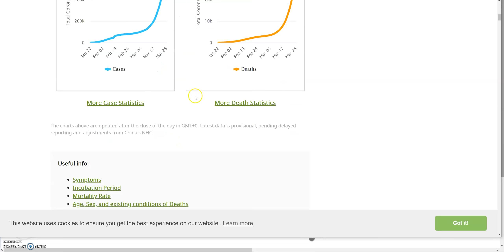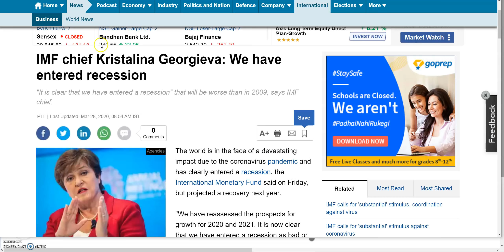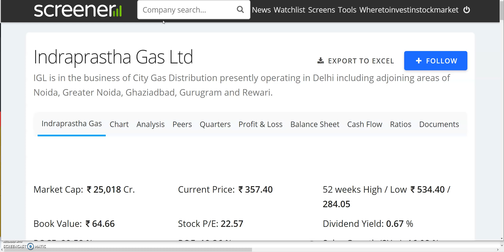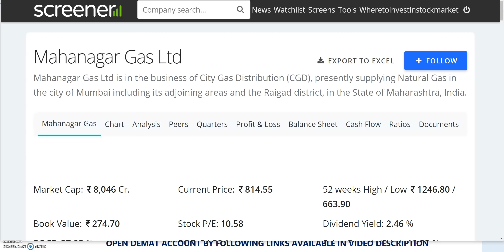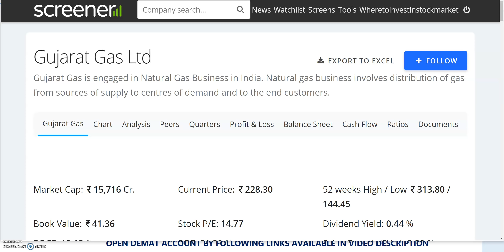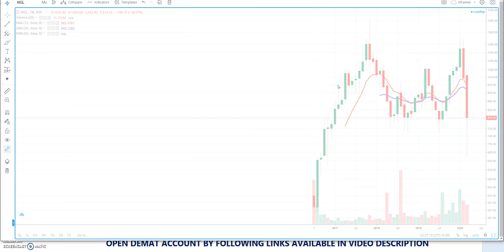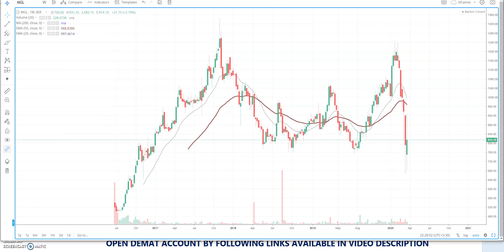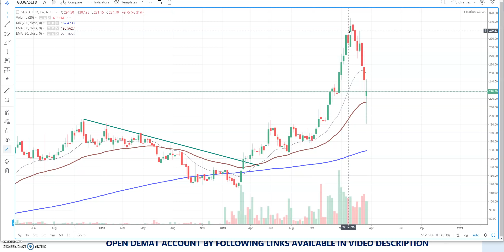लोग घरों में बंद है, लेकिन खाना तो बना ही रहे हैं | 3 SHARES को देखो,मौका आएगा | IGL,MGL,GUJARAT GAS